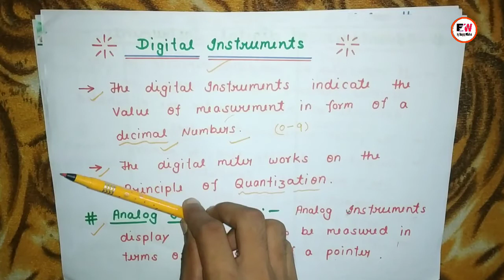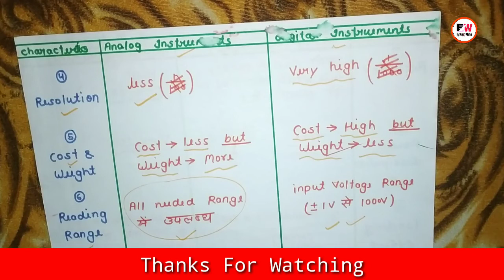Digital Instruments | Analog lnstruments | Comparison of Digital and Analog Instrument | Hindi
Today's Topic :- digital and analog instrument

Comment me bataye ki kis topic ka short Notes chahiye.

Special Thanks
                                  Rahul Sir
                                  Om Prakash Sir
                                  Naveen Sir
                                  Pragyan Sir